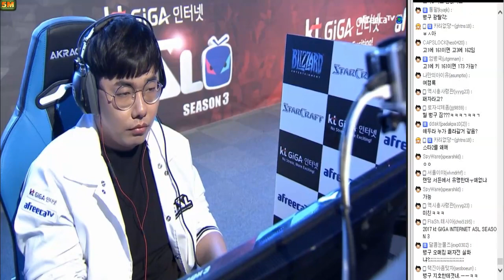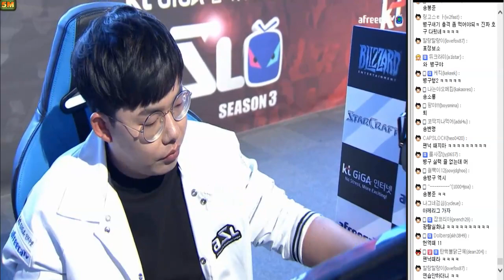[4월23일] ASL3 24강 E조 패자전 충격적 패배를 당한 두 선수 단두대 매치 봉준록 김승현P vs 송병구P